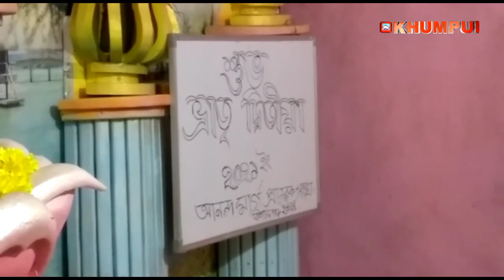Anandamarg pracharak sanga ni bwkktwi Bishalgarh anandamarg jagritigriha panda songcha jakha